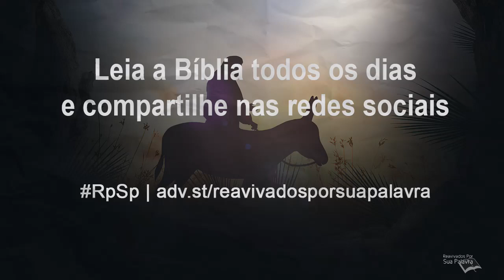Zacarias 14 - Reavivados por Sua Palavra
Zacarias termina em tom altamente positivo: Os inimigos de Jerusalém são destruídos; a vinda do Messias se manifesta com as graças de Seu reino. É anunciada a praga dos inimigos de Jerusalém. O remanescente retorna ao Senhor e seus despojos são santos.